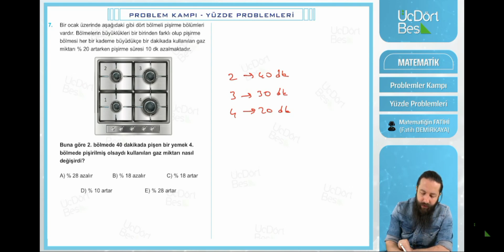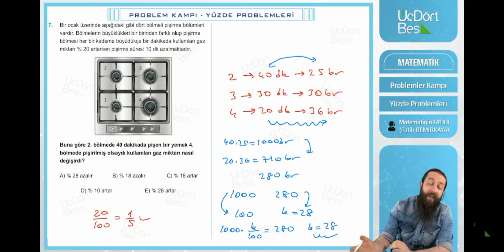Tam TYT Ayarı.. Problem Kampı..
Yüzde Problemleri

345 YouTube Kanalı

Karışım Problemleri

Polinomlar Konu Anlatımı